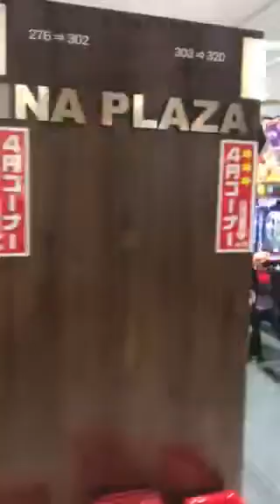Pachinko .... casa de jogos em soldi 💰 japan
Pachinko  é um prédio de jogos tipo jogar com dinheiro